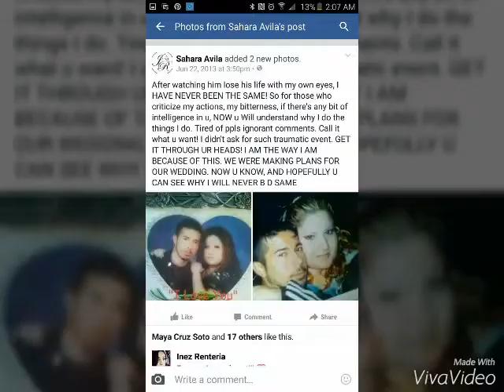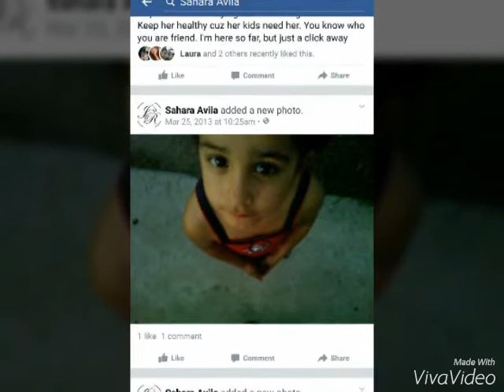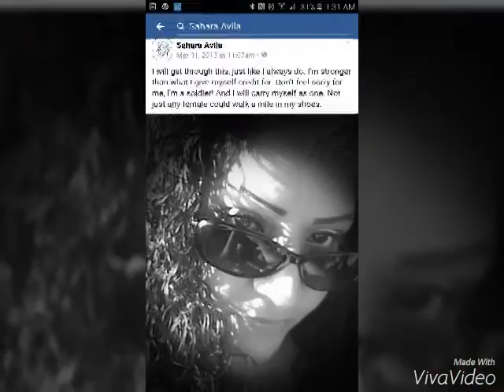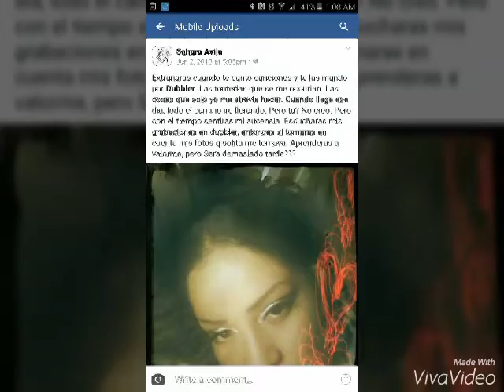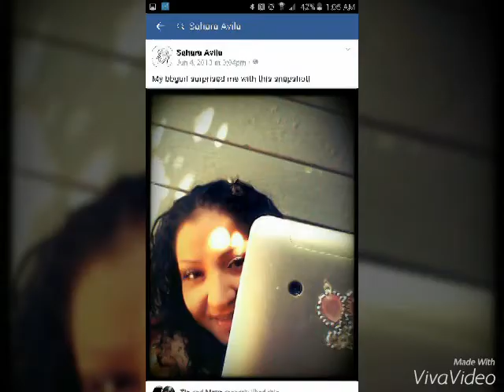Sahara Avila we miss you we love you forever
Done on Christmas eve for Christmas day as a gift 2015